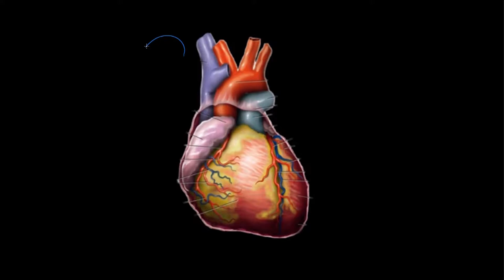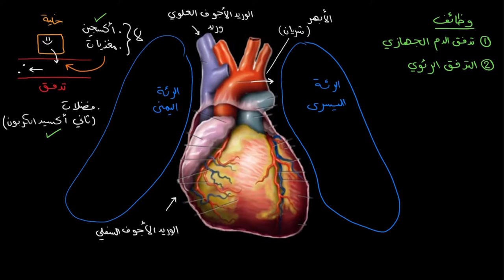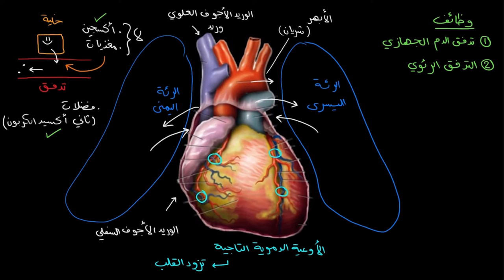القلب | الأحياء | فسيولوجيا الجهاز الدوري